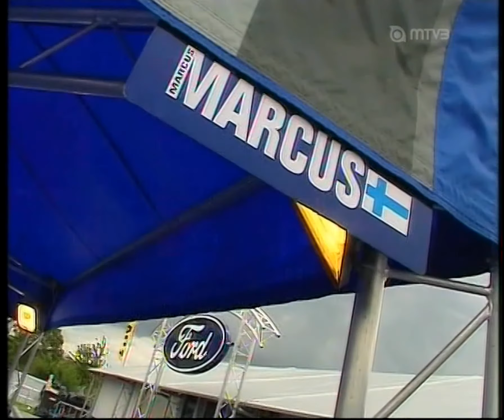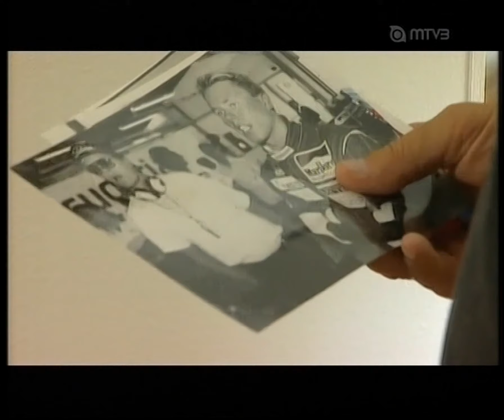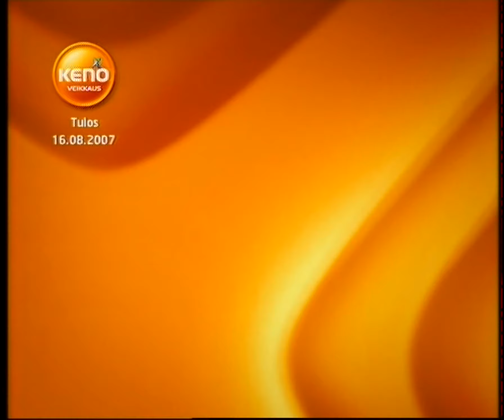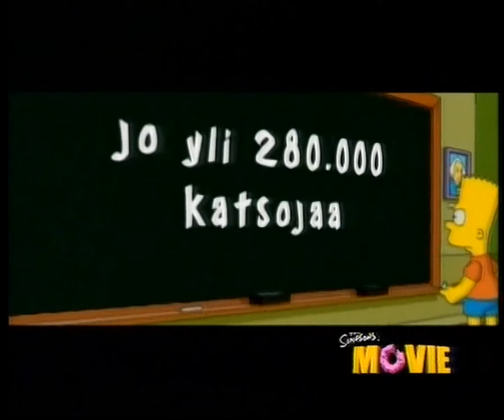MTV3 - Tulosruudun loppu, Keno-arvonta ja mainoksia 16.8.2007 (Reupload)